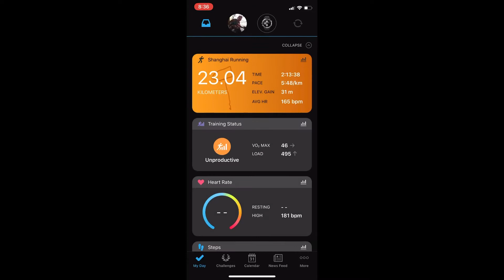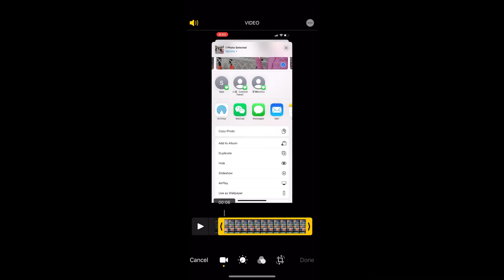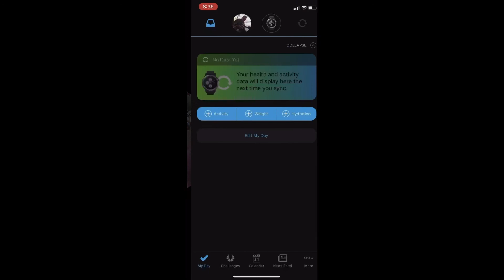Tutorial : How to use photo album slideshow create awesome video in iOS/Android devices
Create simple video using photo album slideshow